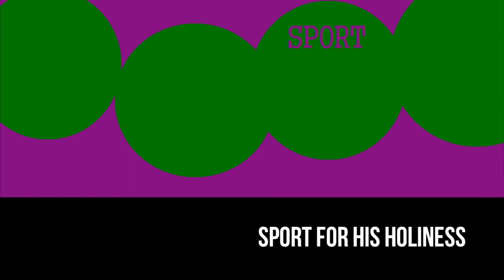His Holiness' BBC One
If you play your cards right, you might live another day in His Holiness' society. (Thriller, 97 min, 1994)